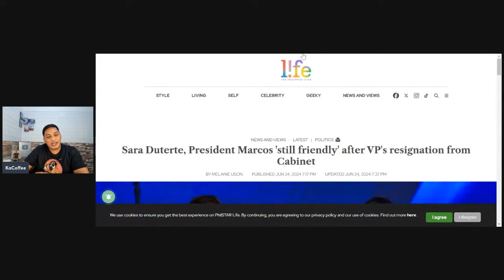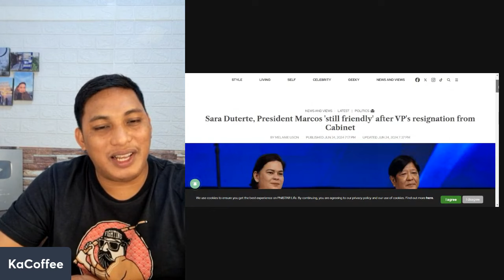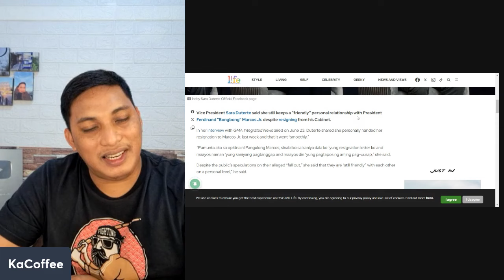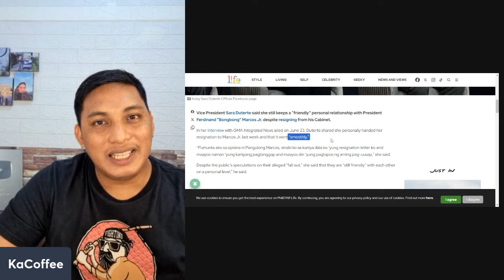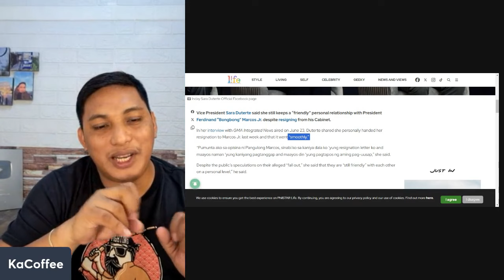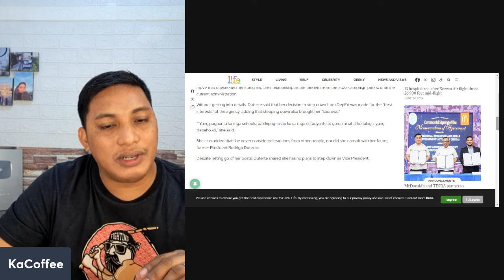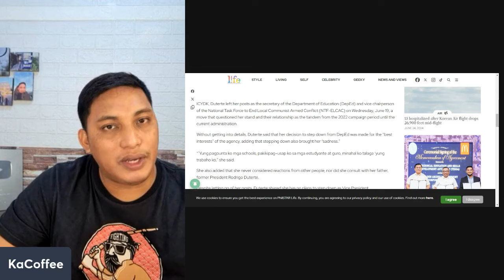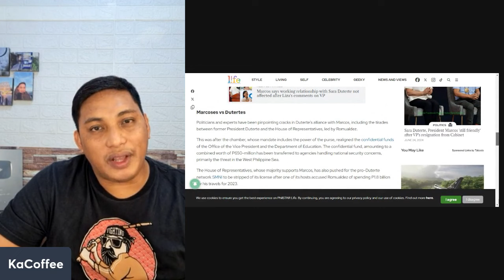SARA DUTERTE, TOTOO KAYA ANG SINASABI KAY PBBM?